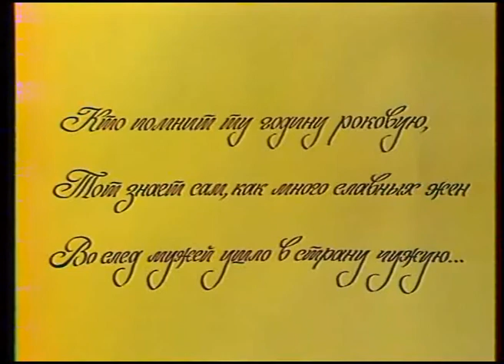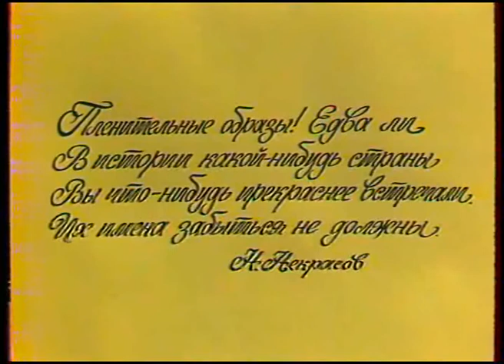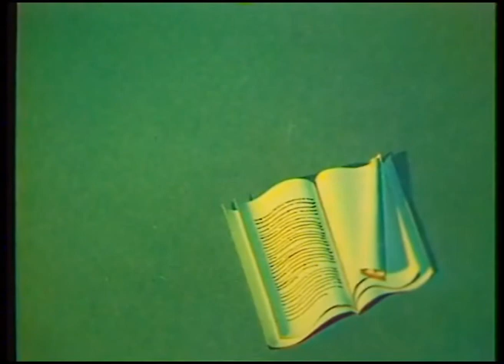Литературные чтения. Русские женщины. Н. Некрасов (1975)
Из цикла "Литературные чтения".
Исполняется поэма Николая Некрасова "Русские женщины". Отрывок из главы "Княгиня Трубецкая" читают Алина Покровская и Иван Соловьев.
Отрывок из главы "Княгиня Волконская" читает Зинаида Славина.

Режиссер: Галина Самойлова
Оператор: Эдуард Черняев
Производство: Центральное телевидение СССР